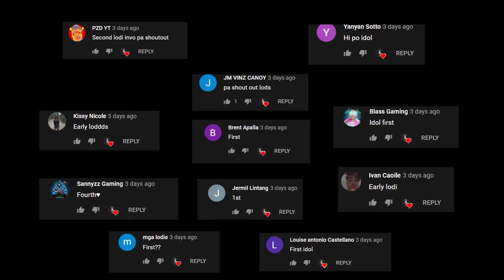SOLO SQUAD: IQ PLAYS SA BUILDING!(ROS GAMEPLAY)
"muntikan tayo sa sneaky sa building hahaha"

PC SPECS:
CPU: I7-9700KF
GPU: RTX 2080 TI Asus turbo 11gb
Memory: 32 GB 3200Mhz RIPJAWS
MOTHERBOARD: MSI z390 tomahawk
500 SSD: KINGSTON
2TB HARD DRIVE DISK

►Chill background Music:
Title: think about it
Type of music: Chill Hip Hop
Mood: Relaxing